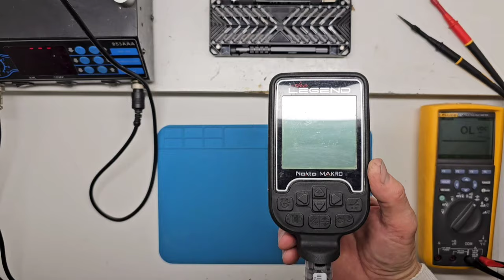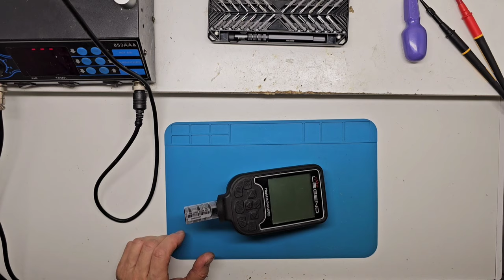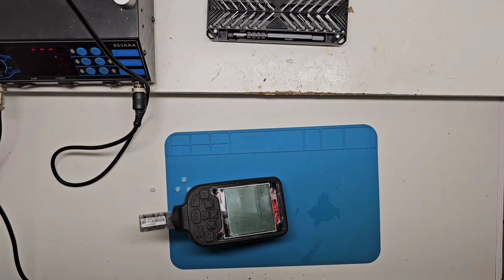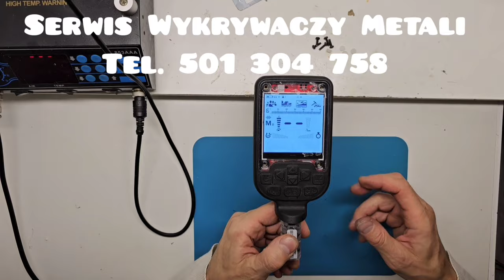Naprawa wykrywacza Nokta MAKRO LEGEND brak dźwięku,Repairing the Nokta MAKRO LEGEND Detector No Soun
Serwis Wykrywaczy Metali tel.501304758 Zapraszam.Naprawiam każdy sprzęt ponad 25lat doświadczenia.Na filmie przykladowa naprawa wykrywacza Nokta MAKRO LEGEND brak dźwięku z głośnika.Częsty objaw Turecich wykrywaczy.Wstawiłem głośnik lepszej jakości teraz już nie będzie powtorki z rozrywki.

Deutsch:

Metalldetektor-Service Tel. Herzlich willkommen. Ich repariere jegliche Ausrüstung mit über 25 Jahren Erfahrung. In diesem Video sehen Sie eine Beispielreparatur eines Nokta MAKRO LEGEND Metalldetektors mit fehlendem Ton aus dem Lautsprecher, ein häufiges Problem bei türkischen Metalldetektoren. Ich habe einen hochwertigeren Lautsprecher eingebaut, jetzt wird es keine Wiederholung des Problems geben.

English:

Metal Detector Service Tel. Welcome. I repair all equipment with over 25 years of experience. In this video, you can see a sample repair of a Nokta MAKRO LEGEND metal detector with no sound from the speaker, a common issue with Turkish metal detectors. I have installed a higher-quality speaker, so there will be no repeat of the issue.